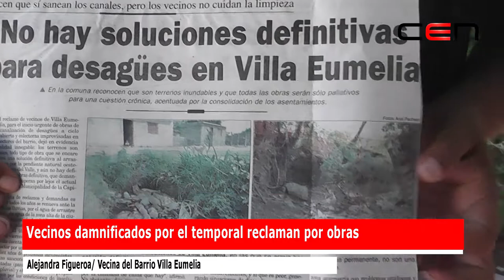Vecinos damnificados por el temporal reclaman por obras